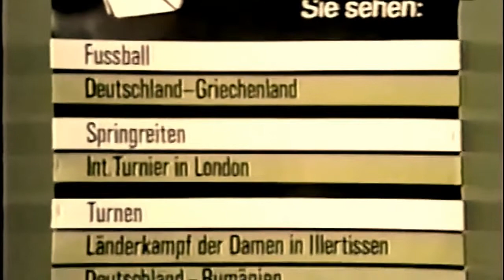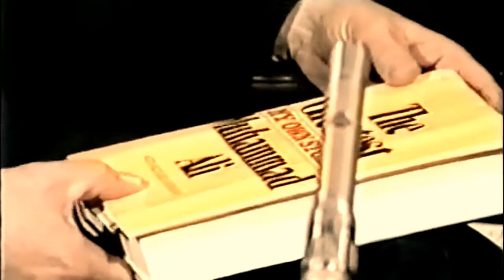Muhammad Ali ZDF Sportstudio 1976